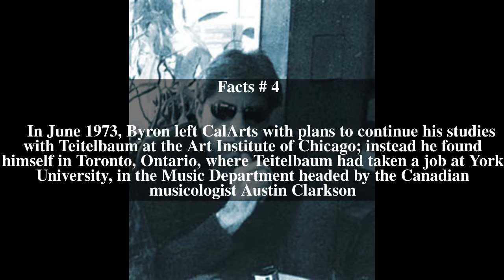Michael Byron (composer) Top # 10 Facts